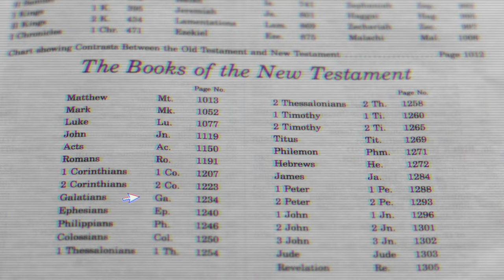Guarding Your HEART (Kids' Bible Lesson: Samson)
What does the Bible say we should guard above all else? Our heart!

Jesus teaches us that it isn't what's on the outside that defiles us, but when comes out of our hearts. In this episode, Dusty's heart is lead astray which causes him not to act like himself - find out if he can be helped!

Main Point: I will guard my heart
Bible Verse: Proverbs 4:23
Bible Story: Samson (Judges 13-16)